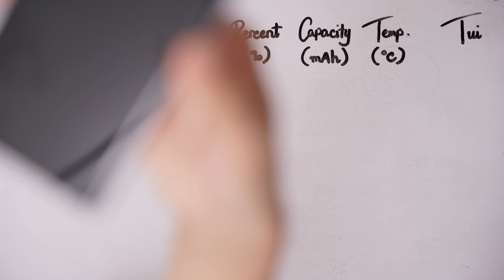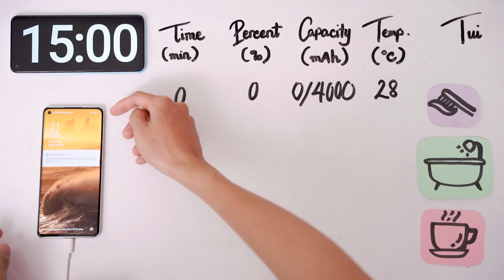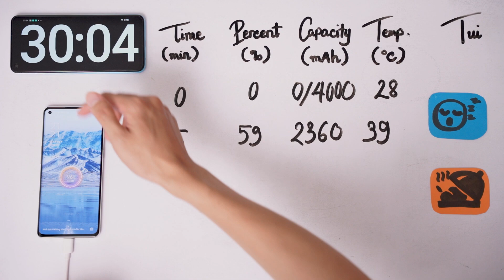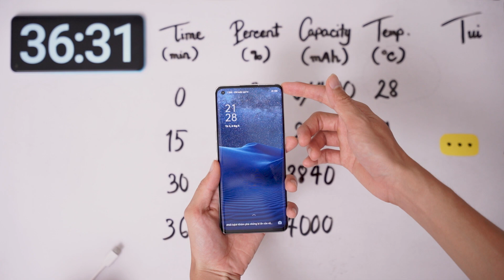36 PHÚT 100% PIN ĐÂY LÀ SMARTPHONE SẠC 65W NHANH NHẤT THẾ GIỚI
36 PHÚT 100% PIN ĐÂY LÀ CÔNG NGHỆ SẠC 65W NHANH NHẤT THẾ GIỚI

Có phải bạn mất hàng tiếng đồng hồ để sạc cho chiếc điện thoại của mình mỗi đêm?
Có phải mỗi lần có việc gấp, bạn sẽ phải mang luôn theo sạc dự phòng theo người bởi sạc smartphone không đủ nhanh?
Tại sao bạn không cùng Techmag trải nghiệm công nghệ sạc nhanh thế giới đến từ Oppo: Super VOOC 2.0 trên Oppo Reno4 Pro - Chỉ 36 phút máy của bạn đã ở đây với 100% pin!